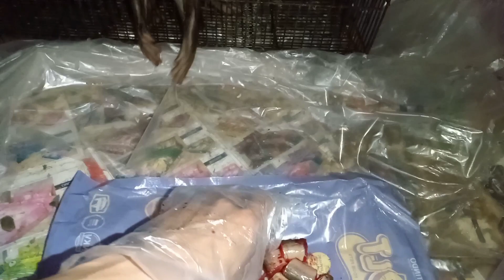Otter⁉️2023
kali ini saya akan berbagi Vidio Otter Cepmek berburu belut lagi selmat mnonton 🤗